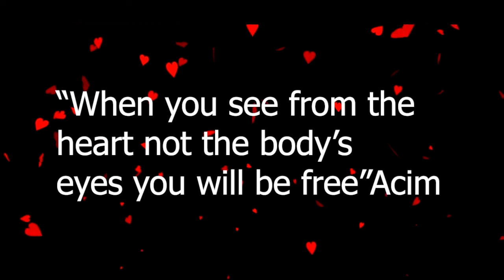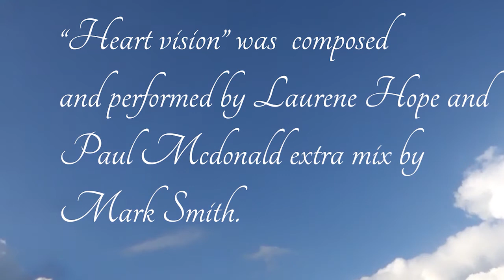Heart vision 6 When you see from the heart not just the eyes you are free.